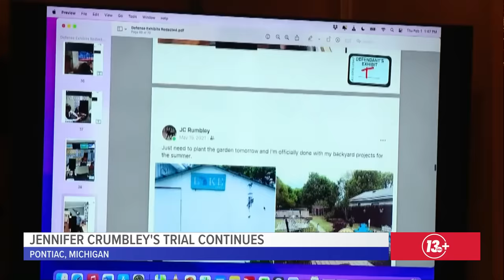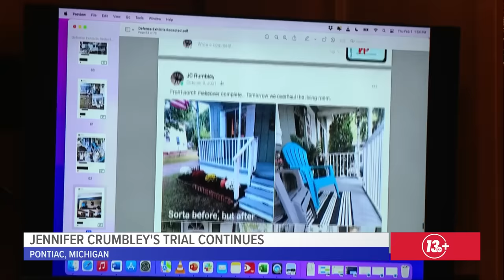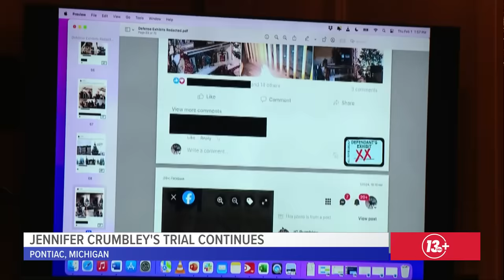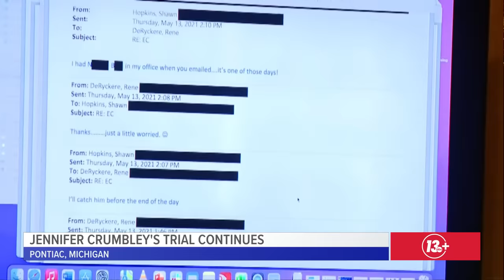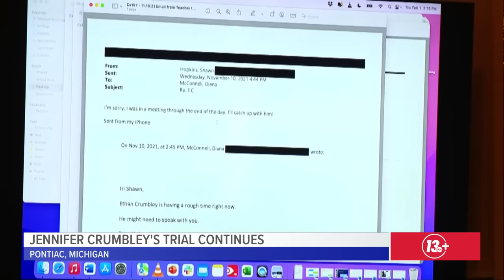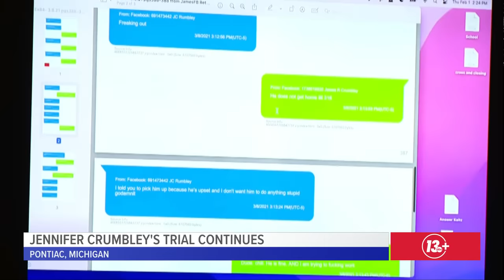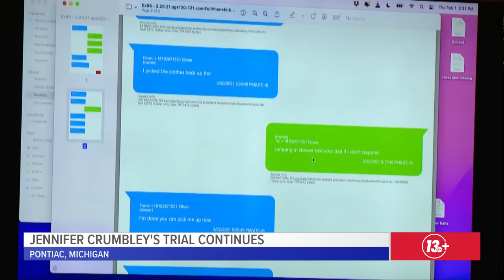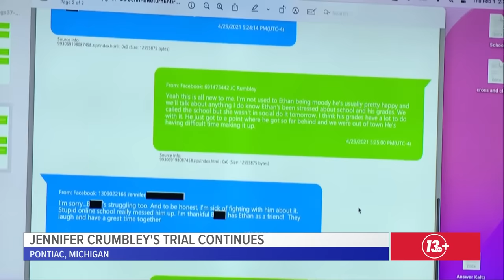Mother of Oxford shooter, Jennifer Crumbley, takes the stand to give testimony in her trial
Jennifer Crumbley took the stand in her own trial and gives testimony.